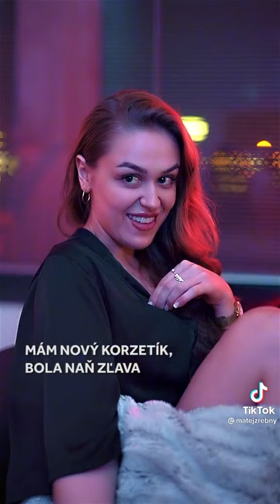Matej Zrebny 😁😁😁😁😁vzťah super